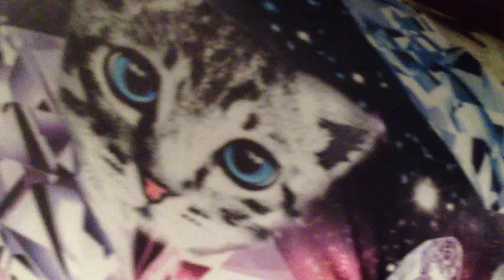Cute Cosmic Kitty